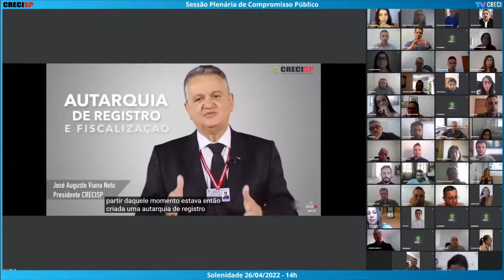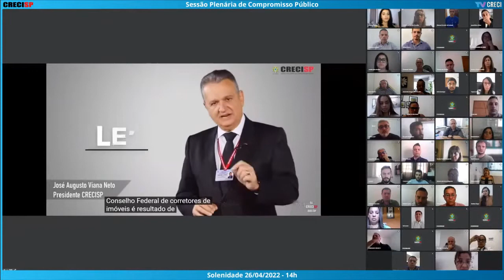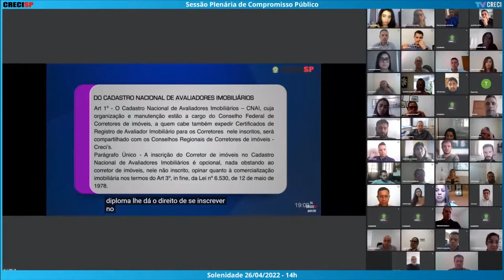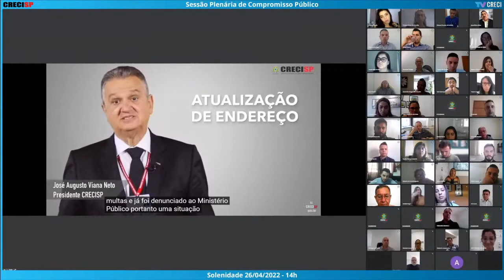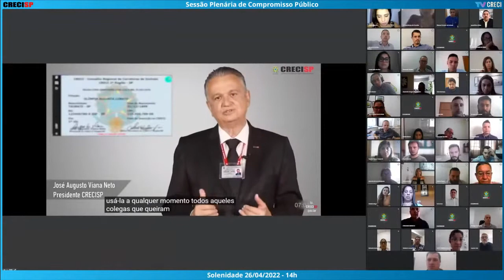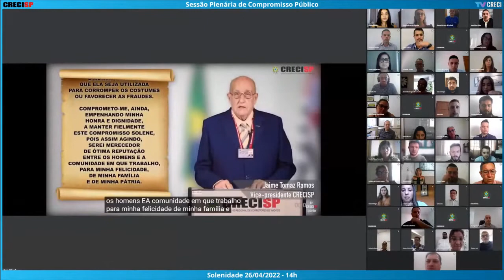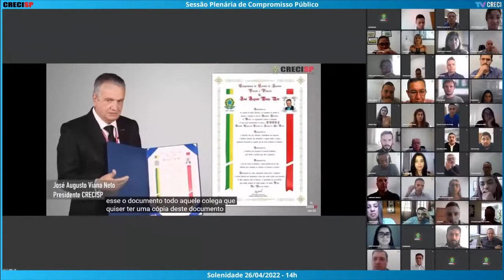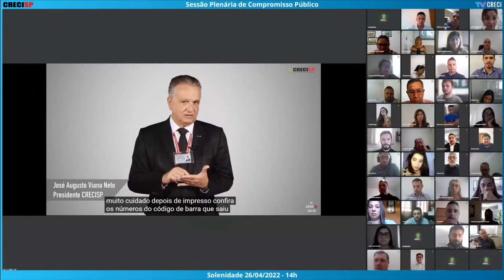26/04/2022 - 14h00 - Plenária de Compromisso